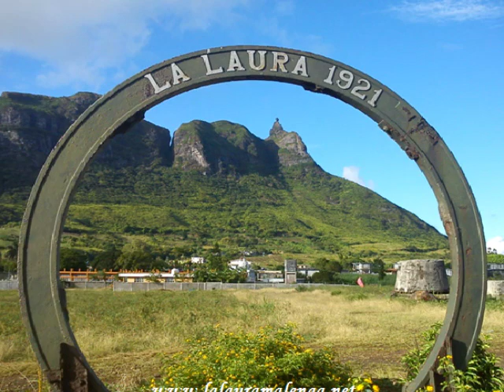Ganesh Chaturthi 020911 at St Pierre Mauritius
Ganesh Chaturthi celebrated on the bank of river at Saint Pierre Mauritius